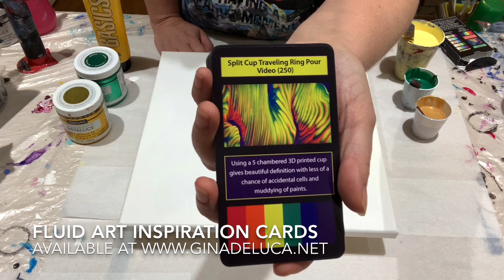(304) Sparkling Metallic Emerald Cells - Straight Pour - No Silicone - Fluid Acrylic Paint Pouring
Go Make Some Art!

My artwork and my NEW CD "Better Than Chocolate " is now available for purchase and download at:

In this tutorial I am demonstrating a straight pour. This is my favorite technique as I love getting those gorgeous cells without using silicone. Liquitex Basics Cadmium Yellow Deep Hue mixed with Titanium White, DecoArt Americana Home Decor in 24K Gold and Emerald. 1Paint:2Floetrol which is then thinned with a mixture of 90%water/10%Floetrol to proper consistency. Consistency: 1
For info on my consistency number system, how to know which consistency to use for most techniques:
The Amazon link to the C-hooks I use to lift and level my canvas:

Please check out my Facebook group "Go Make Some Art!" and post your photos of your masterpieces, get immediate answers to questions and get lots of inspiration!

Acrylic Pouring, Paint Pouring, Fluid Art, Flow Art, Fluid Acrylics, whatever you call it...this abstract art form has endless possibilities and applications! There are so many techniques to learn and I thank you all for joining me on my journey through this medium!

Other videos you may find helpful:

(280) Fluid Art Economics: The Math - Are You REALLY Saving Money Using Craft Paint? Acrylic Pouring

(20) Acrylic Pour - Huge Cells with No Silicone on Large Canvas - I'm Closing in on a Theory